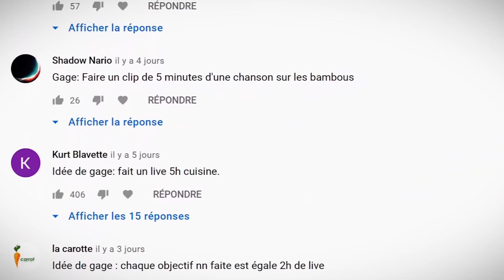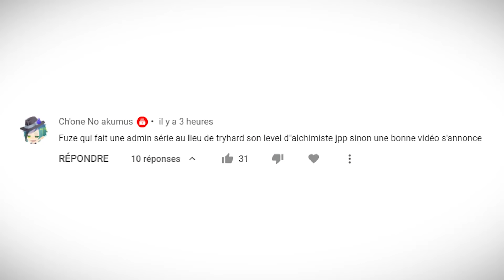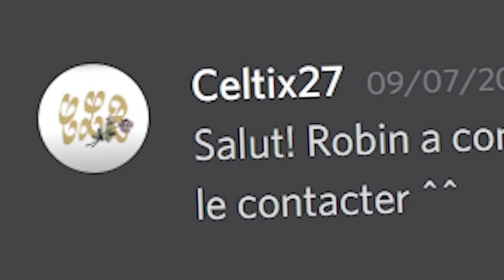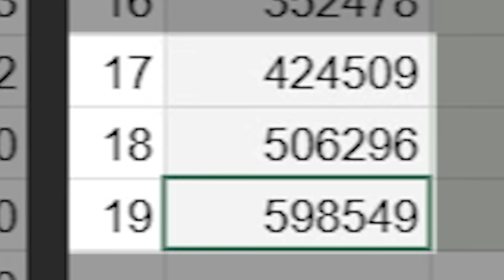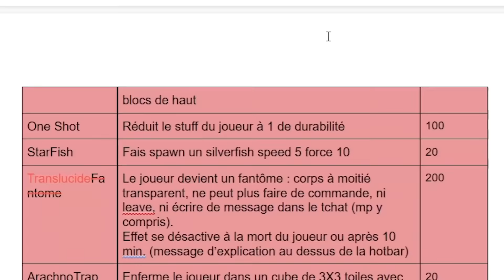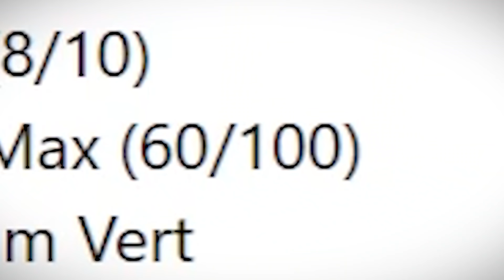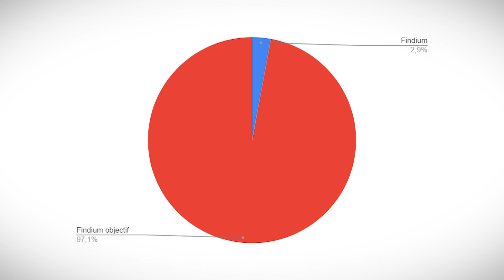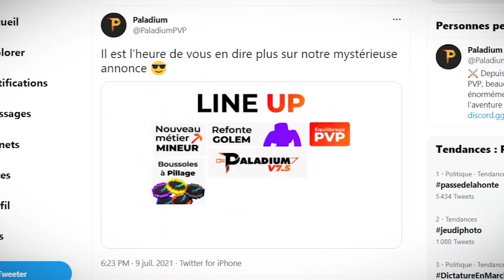Ne craftez JAMAIS d'armure en Paladium Vert ! - Episode 33 | Paladium S7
Voilà le dernier épisode de cette v7.0... Vais-je remplir tous mes objectifs ?!